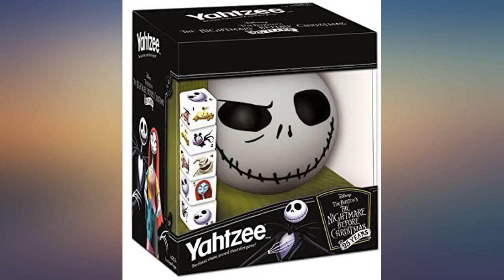USAOPOLY Yahtzee The Nightmare Before Christmas 25 Year Anniversary, Yahtzee Dice review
Main Features:
by entering your model number.. Celebrate 25 years of the Nightmare before Christmas with America’s #1 dice game Yahtzee. Shake up your game night with custom dice featuring frightful movie characters. Great addition to a Nightmare before Christmas fan’s collection. Includes a custom Jack Skellington dice up, a custom score pad and custom dice with movie icons: #1 zombie duck, #2 evil teddy, #3 the Mayor, #4 Oogie boogie, #5 Sally, #6 Jack. 1+ players | ages 8+ | 30 min play time